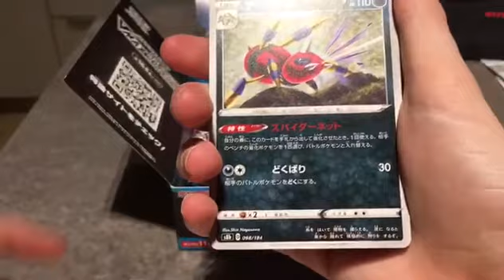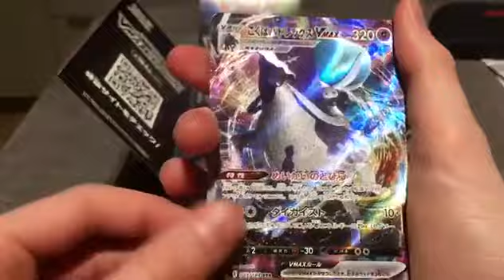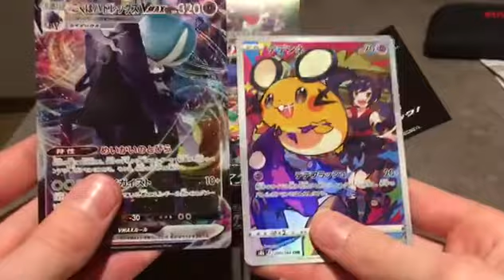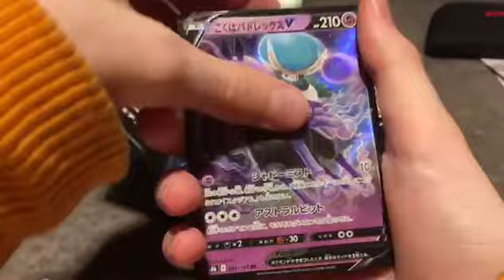opening 3 vmax climax boosters (Pokemon cards opening)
Hi guys !!! today, i opened 3 booster packs of pokemon cards and the cards are so dope!! HAPPY NEW YEAR 2022 !!! I hope you'r gonna have good year and a lot of fun!